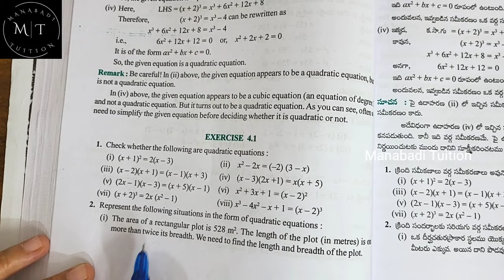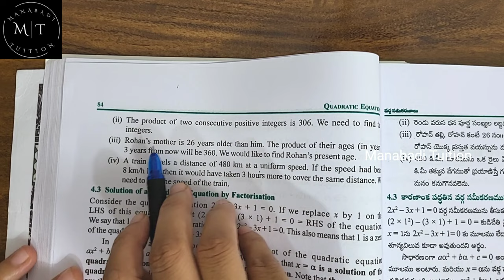10th class math| Chapter 4| 💁‍♀️Quadratic Equations| 🤷‍♀️Exercise 4.1 |Q no 2 |part 1|CBSE|NCERT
Exercise 4.1 |Q no 2 class10 Ex 4.1 |Q no 2 class10#chapter 4 class10 EX 4.1 Ex 4.1 |Q no 2 the area of rectangle plot 528 m²the length of the plot is one more than twice its breadth Ex 4.1 |Q no 2 product of two consecutive positive integers is 306 we need to find integers# Ex 4.1 |Q no 2 the area of rectangle plot 528 m²